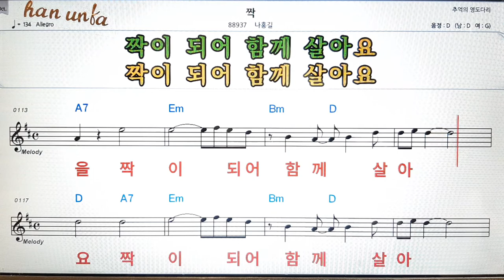짝/나홍길👍노래 반주, 코드 악보,가라오케💋Karaoke*Sheet Music*Chord*MR